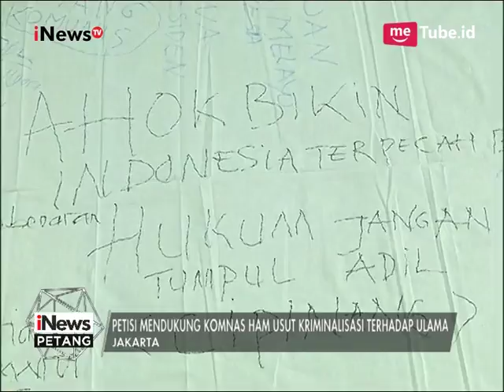Alumni Bela Islam 212 Gelar Tanda Tangan Petisi Usut Kriminalisai Ulama - iNews Petang 1205 1